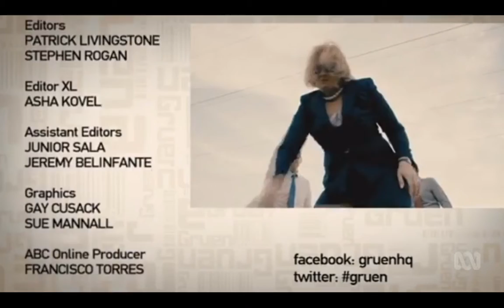gruen_hillary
Gruen_Clinton